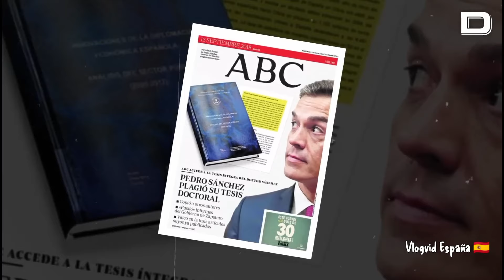Veterano de la Legión Dice lo que Piensa de Pedro Sánchez y su Política.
En este video, expreso mi opinión directa y sin filtros sobre la gestión de Pedro Sánchez y su política. Desde mi compromiso con los valores de la patria, no me guardo nada y analizo el impacto de las decisiones políticas en el presente y futuro de España.
Un saludo desde Ceuta, Cuna de la Legión Española y Perla del Mediterráneo.